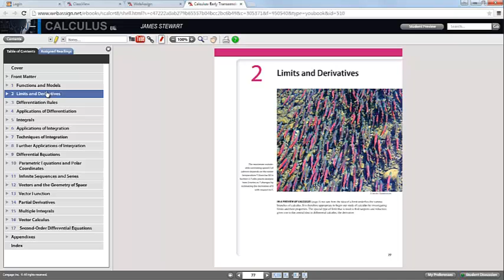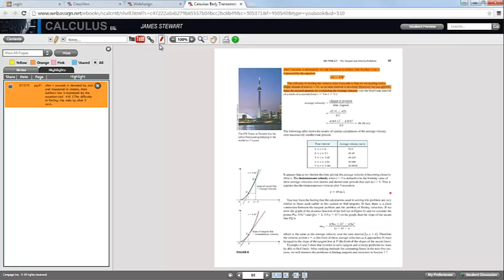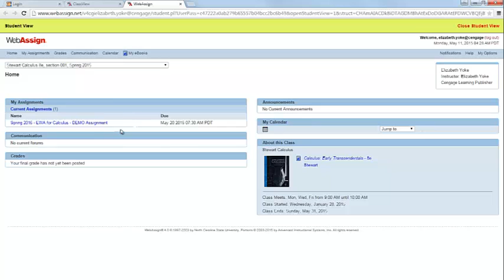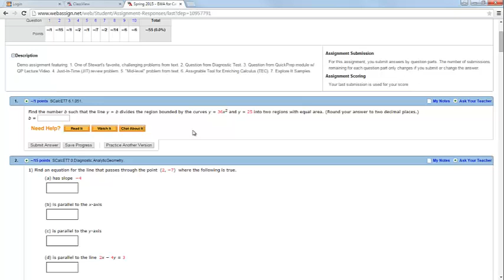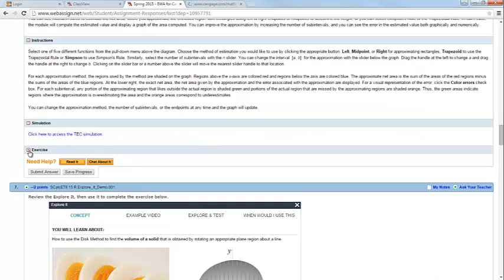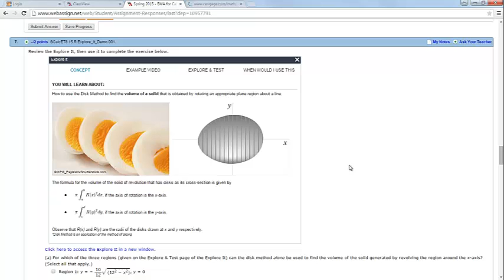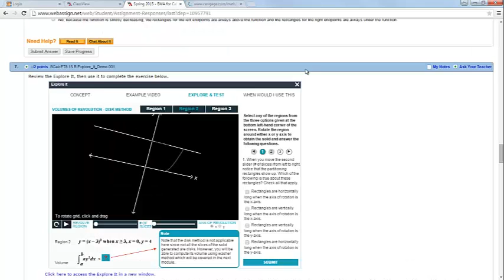Rhodes State - EWA for Calculus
This video provides a quick overview of the resources available in EWA for Calculus